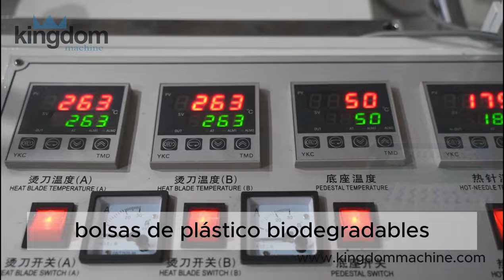Máquina Bolseadora para bolsa de camiseta plastico, Maquina confeccionadora de bolsas camiseta PLA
Esta es una máquina máquina bolseadora  selladora para hacer bolsas plastico fondo de bolsas plastico,  con fotocélula,  dispositivo de perforación,  cuchillo de sellado,  traje para producir bolsas basura,  bolsas de fondo,  bolsas de caimseta,  bolsas de plastico.